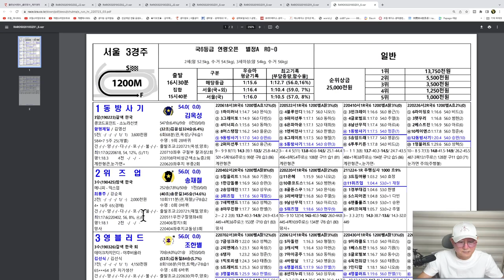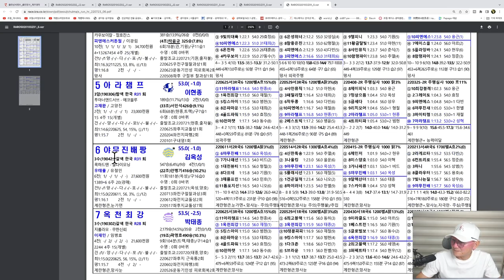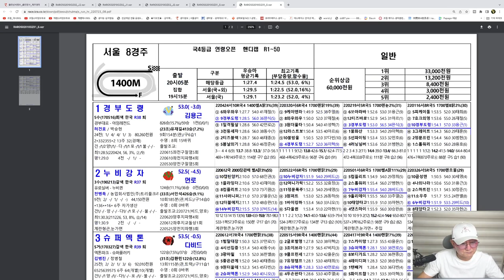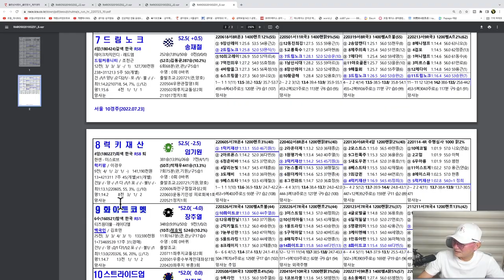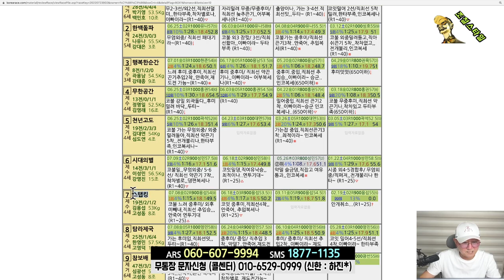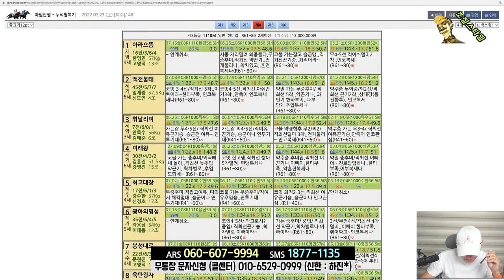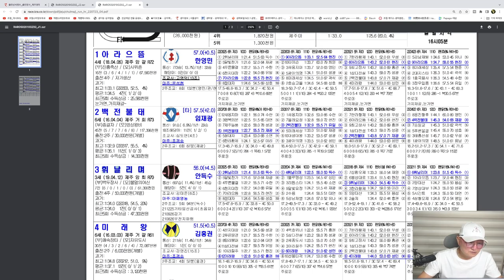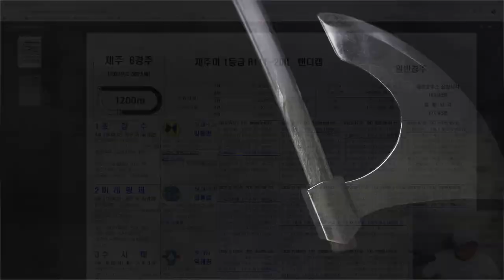[경마] 조철스타일 경마/ [7/23/토요] 실전베팅 / 징검다리 UCC